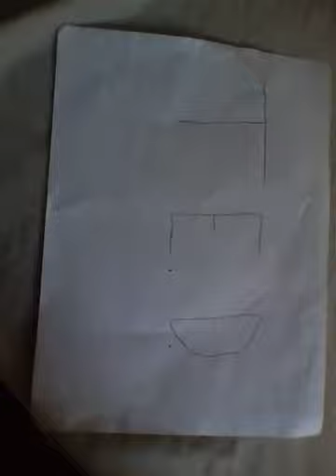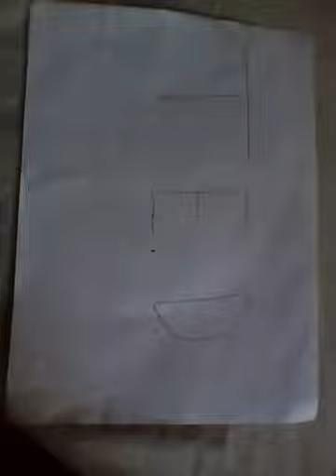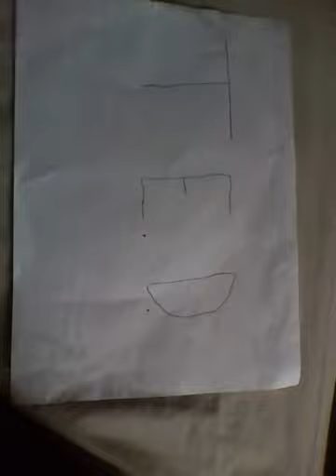Adam's response to Patrick Awuah's TED talk "Educating Leaders"